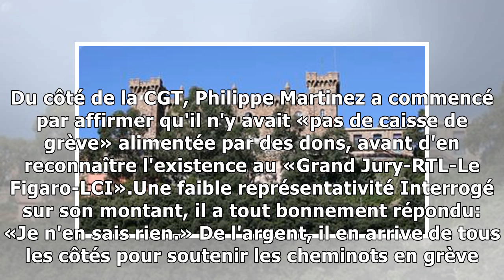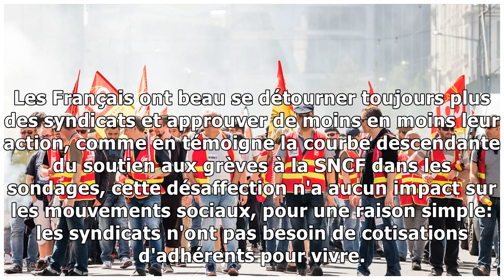Cagnottes de grève, propriétés, fonds publics... L'argent caché des syndicats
Le château d'Agecroft (Alpes-Maritimes), face aux îles de Lérins, acquis en 1994 par la CCAS d'EDF. Delphine Pineau/VOIX DU NORD/MAXPPP EXCLUSIF - Les représentants des centrales mobilisées contre la ...